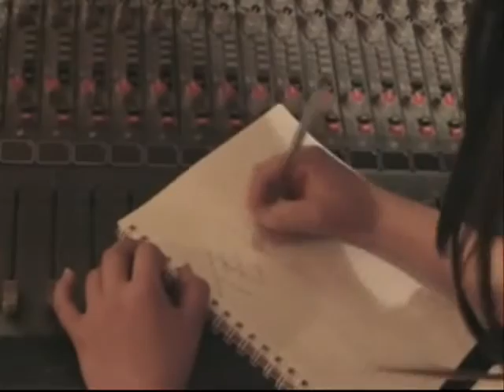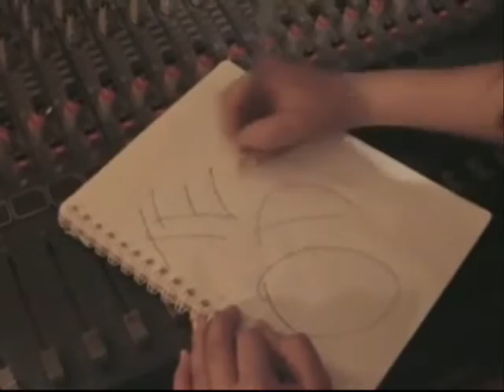ely quintero- pierdete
Esperemos que sea de su agrado